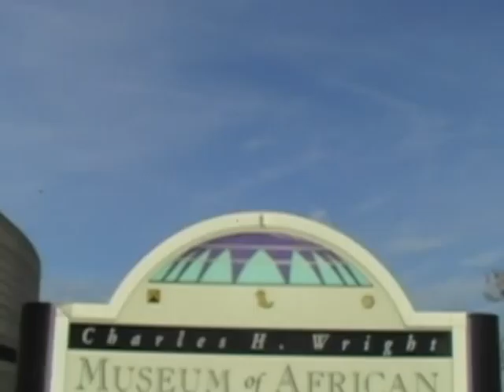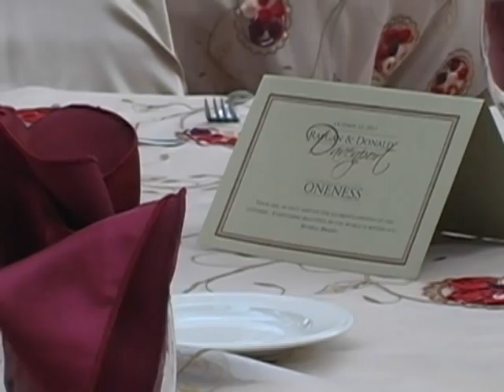Wedding Trailer A_Davenport's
A "Sneak Peak" of your wedding day while you await the completion of your wedding DVD.  Preview your day with this unique "Wedding Trailer"  Book us!